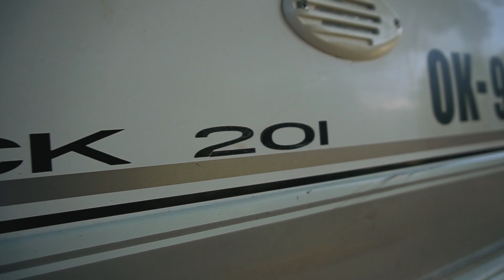Lake Life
We spent a Saturday with Kelsey's family down at their lake house in Fort Cobb. We had a relaxing day on the water. I flew my Mavic off of the bow of the boat and had a hard time retrieving it. Kaybree & Hudson took their first tube ride together, and Kaybree had her first solo tube ride.